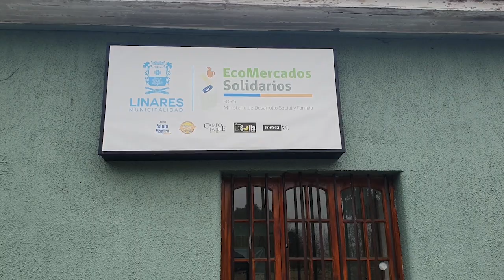ESTUDIAN AMPLIAR ECOMERCADO FOSIS LINARES